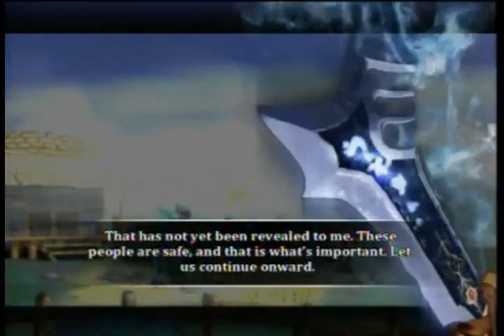Dust: An Elysian Tail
First time playing. 1st hour after tutorial. Sorry about the audio. Still fine tuning the audio on twitch when I stream from a console.